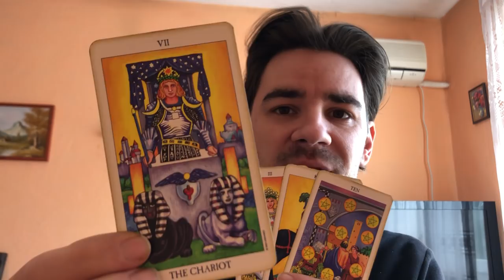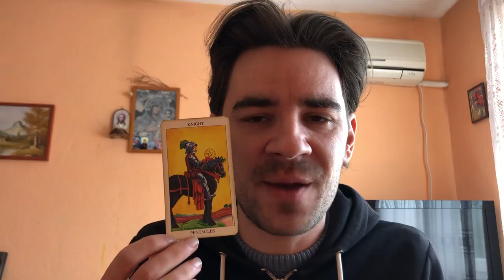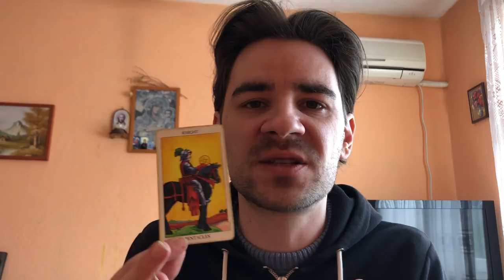ARIES, SHOW THEM WHAT YOU ARE MADE OF TO GET WHAT YOU WANT! Weekly Tarot Reading March 4-10 2019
ARIES, SHOW THEM WHAT YOU ARE MADE OF TO GET WHAT YOU WANT! Weekly Tarot Reading March 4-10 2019 MASSIVE SLASHED PRICES AND SAVINGS on Personal Readings with RAD